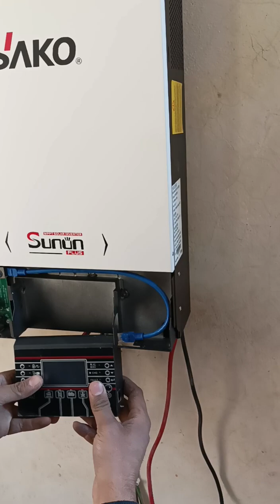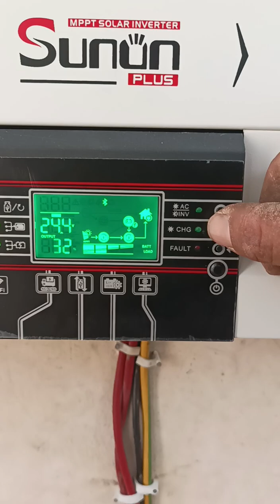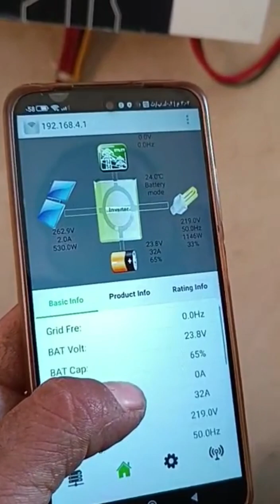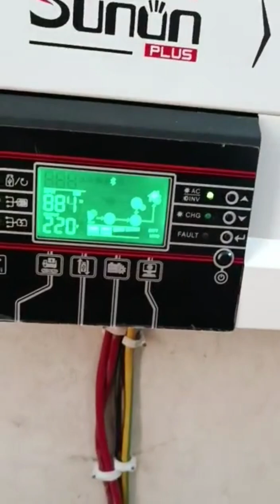تركيب جهاز 3500mppt مفتوح مع 8الواح 250w لتشغيل غطاس مع كامل احمال البيت